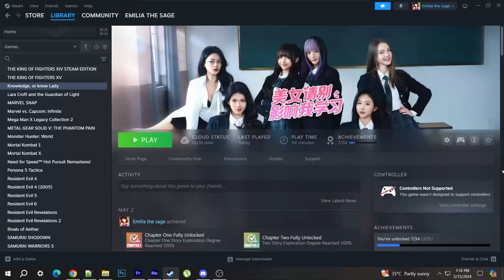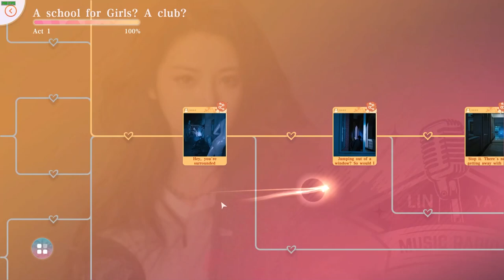Ladies School Prince save file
(Knowledge or know lady = game title in Steam)

save directory:
C:\Users\(your username)\AppData\LocalLow\SteamCraftAtelier\Ladies' School Prince

I share two versions of the save file (IGG games and Steam)
- all chapters 100%
- all girls gallery 100%
- final fantasy ending unlocked